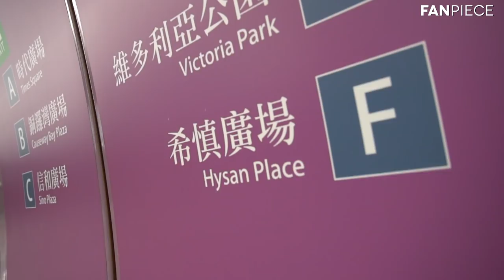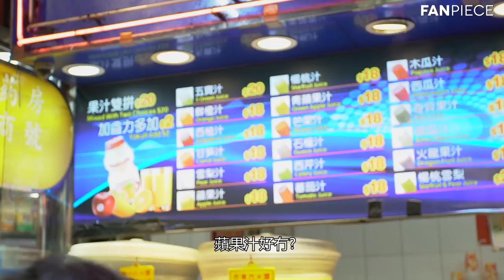【港超入籍兵系列】Vas Nuñez 勞列斯——地道香港人燒賣要食辣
舊年成功拎到香港護照並且首次代表香港U23嘅勞列斯 (Vas Nuñez) 其實係土生土長嘅香港人，廣東話一啲都難佢唔到，今次勞列斯就帶防中維周圍去，究竟佢平時喺香港鍾意去邊度玩嘅呢？